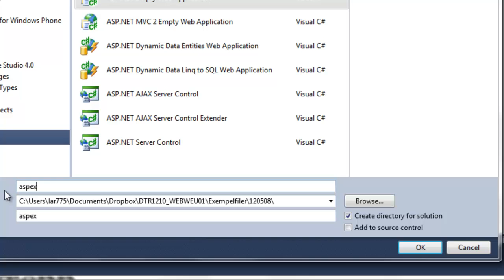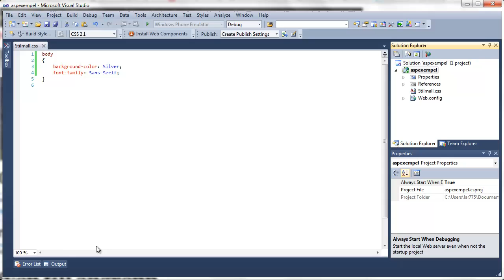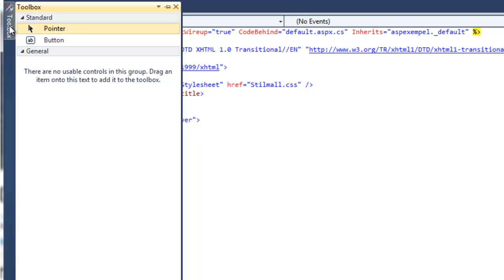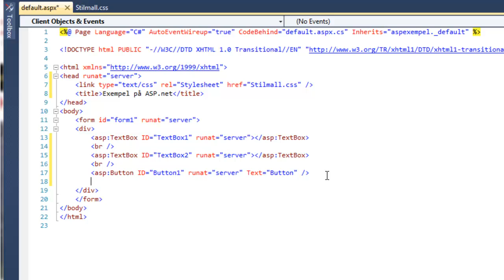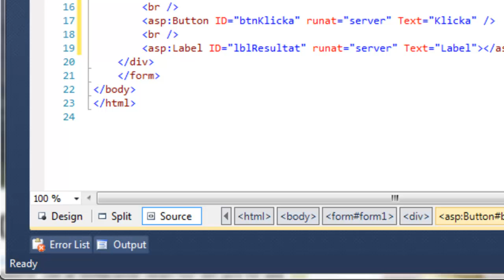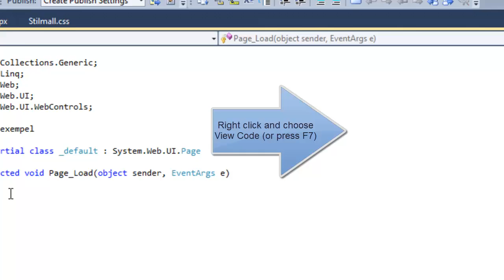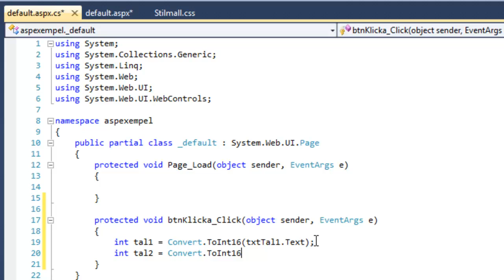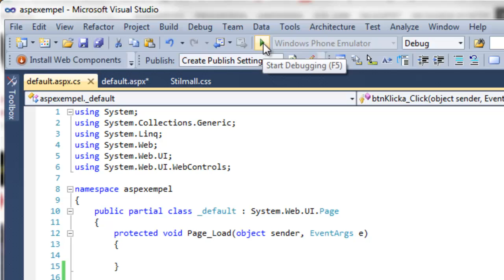Add two numbers in ASP.NET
This video shows an ASP.NET project is created from scratch. Two files are created: a style sheet and a web form. In the web form the user can write two integers wich will be added and presented on a label.